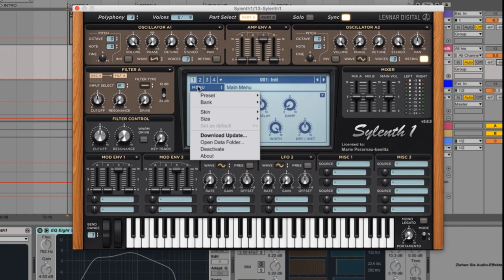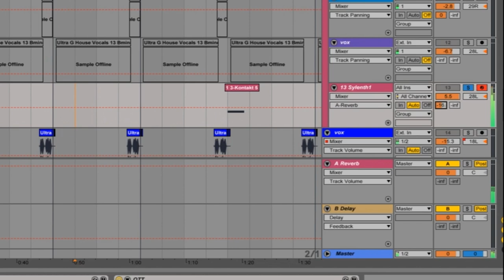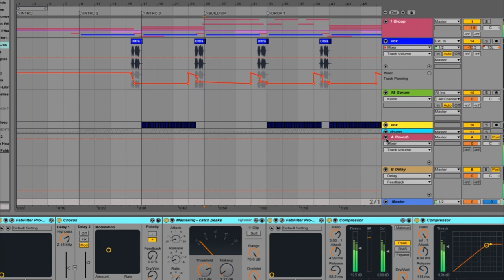HOW TO Fisher Losing it HORN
Get our Presets here:
Bestseller Bundle: 12 packs / 69.95€

Where is Sound Factory from?
Munich, Germany

What DAW does Sound Factory use?